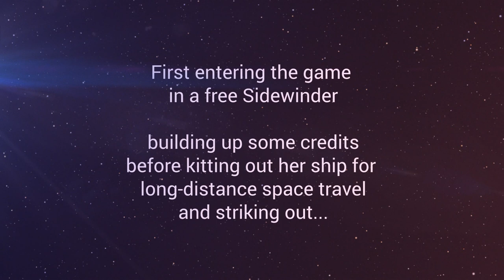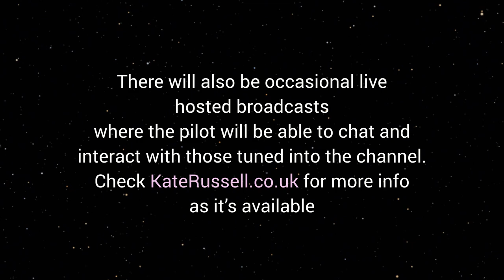Join Commander Kate Russell as she navigates her way home!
Join Commander Angel Rose as she travels across the vast galaxy of Elite: Dangerous on her quest to get home to Slough.

Kate Russell, TV tech journalist for BBC Click and author of Elite: Mostly Harmless, will be playing the game LIVE over a two week period and will be role playing as her unlovable protagonist Commander Angel Rose throughout the journey.

Join her as she passes through your system and chat with her as she puts out live video chats.

Her audio book, read by the author, is here;

Elite: Mostly Harmless is also available in other formats;